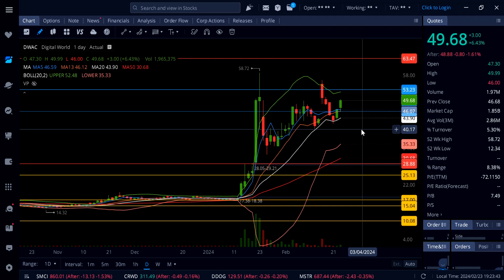DWAC STOCK ANALYSIS trump2024 trump news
Dwac,
Amazon,
Tesla,
Google,
Meta,
Apple,
Microsoft